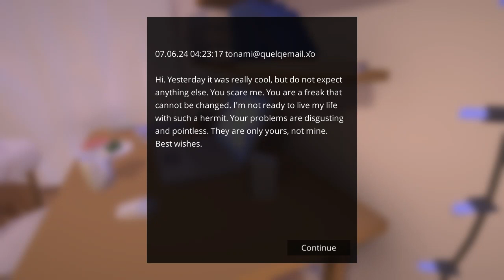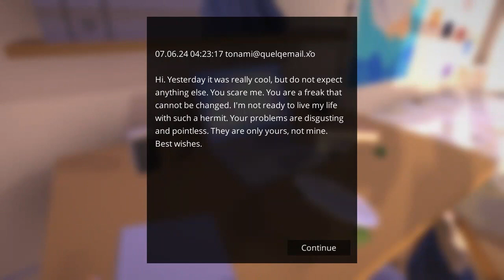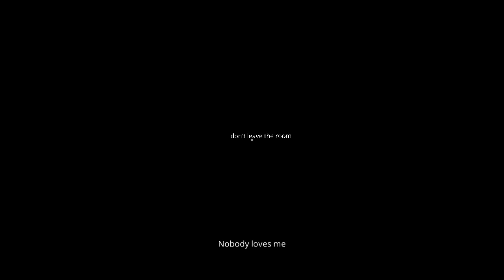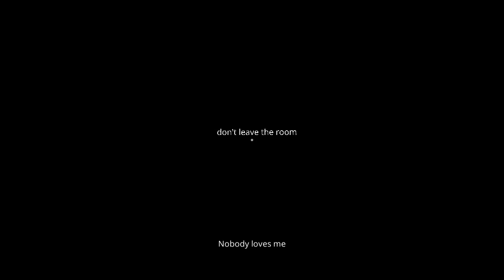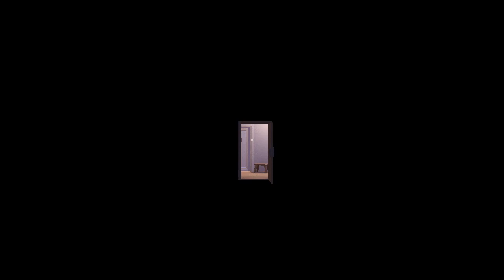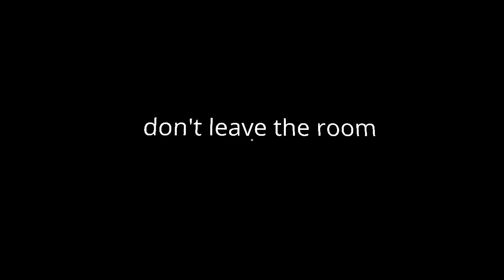Anxiety Dont Leave The Room - Solitudo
Just a sketch. Five minute experience. I hope to extend it someday.